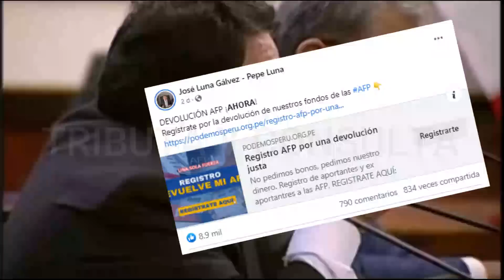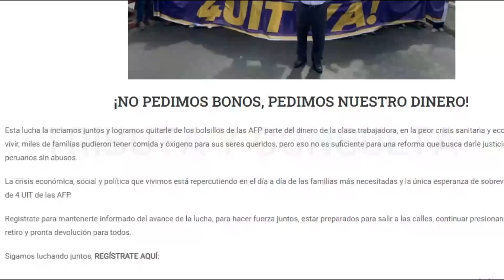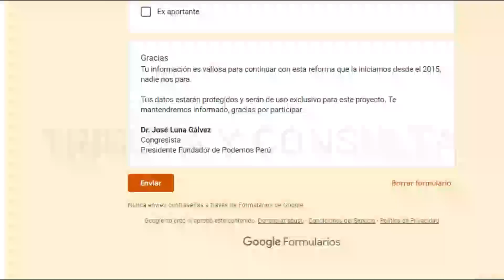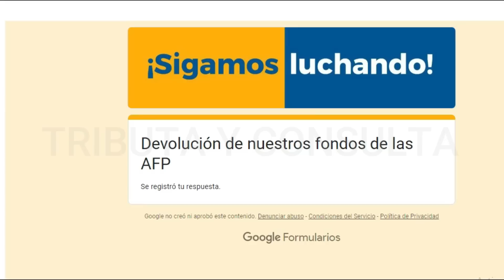Retiro de AFP 4 UIT 2023 |Congresista José Luna lanza formulario para que te registres y te enteres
Retiro de AFP 2023.